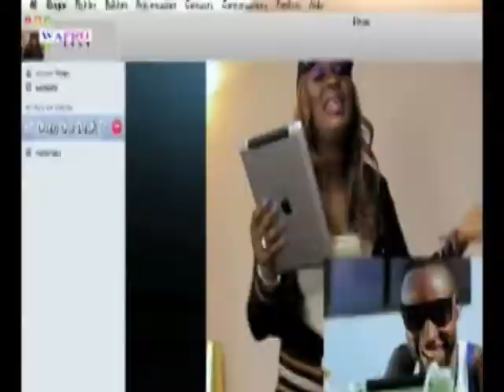TITI MIX DE WAPRO MBANE 77 560 79 21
WAPRO EST LE MEILLEUR EN MEDIA AU WALO